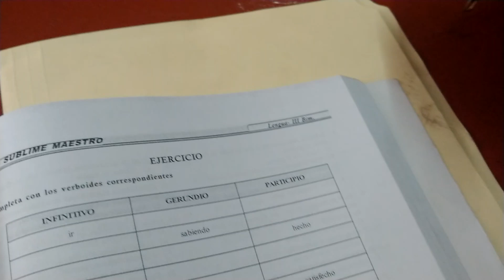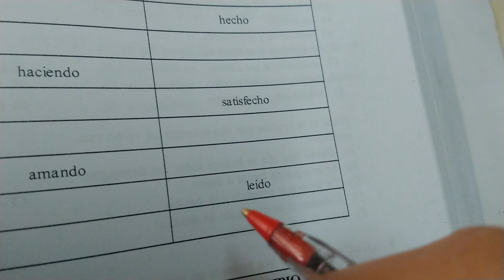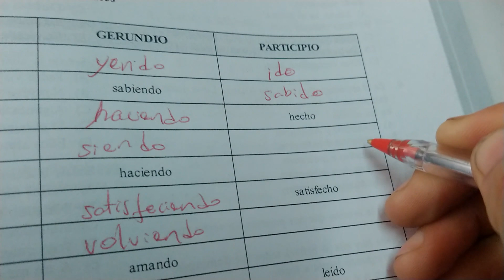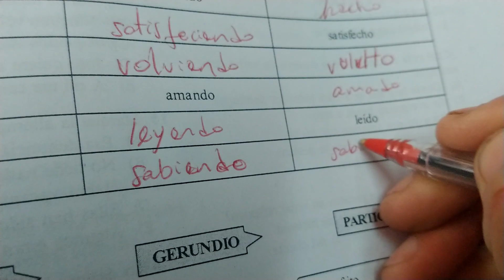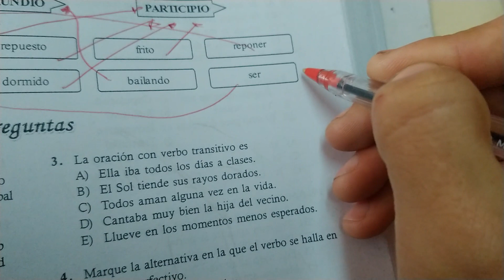Verboides - infinitivo, gerundios y participios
Clases de verboides y aplicación práctica